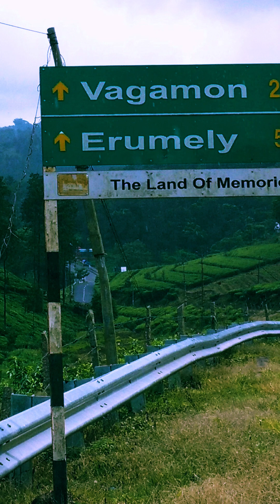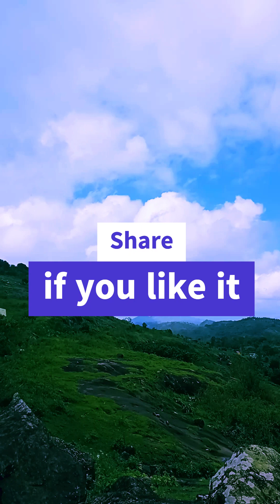Vagamon - Why the name "Vagamon!?" “വാഗമൺ” എന്ന സ്ഥലനാമത്തിന്‌ പിന്നിൽ !!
vagamon is one of the best hillstationsofindia in the state of kerala which is also called the godsowncountrykerala . This part of Kerala is noted by the establishment of teaplantations by the eastindiacompany.

The real reason behind the place name vagamon is not decifered yet.

But here I suggest a possible reason behind it.